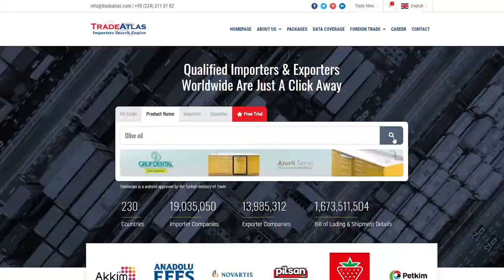The World's Largest Trade Database | TradeAtlas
TradeAtlas is the world's largest trade database for imports and exports. In the TradeAtlas database, there are 1.6 billion bills of lading and shipment details from 230 countries.

There is no data download limit and no search limit in using TradeAtlas. You can also reach all these advantages at affordable prices.